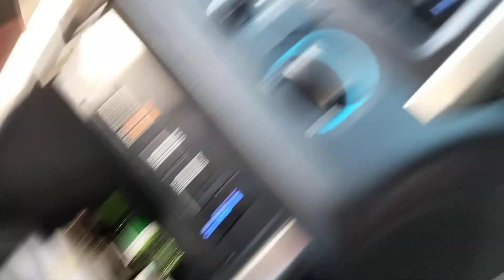part l preman koyok Asahan kena ciduk..